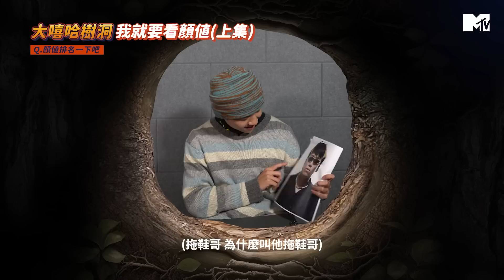【MTV大嘻哈樹洞】就給你自己帥就好了啊 ! Quanzo : God Øne感覺會法式舌吻 Youngboy Melody : 小卡比軟軟的好抱！│ep5我就要看顏值上集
人就是要有自信XDQuanzo整段都超害羞好可愛🤣
快來留言分享你認為的顏值排名是怎麼樣吧😍

1/18起，每週三晚上6點
請鎖定MTV娛樂台YouTube頻道
【大嘻哈樹洞】等你來窺探😎
⚠除了1/25(三)、2/1(三)停播⚠

1/7 起 📺️ 播出資訊｜大嘻哈時代2
✹ 每週六 22:00 → MTV綜合台 / 三立都會台 30頻道首播
✹ 每週六 22:00 → LINE TV / MyVideo 首播
✹ 每週日 22:00 → 台視
✹ 每周二 22:00 → Youtube / Vidol